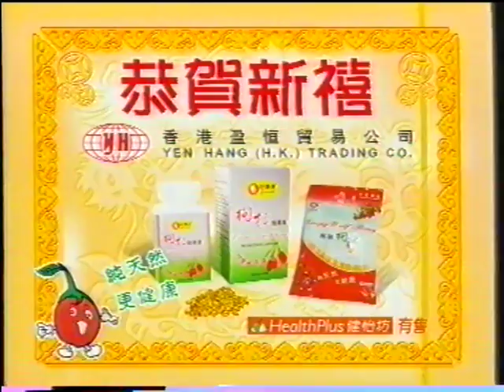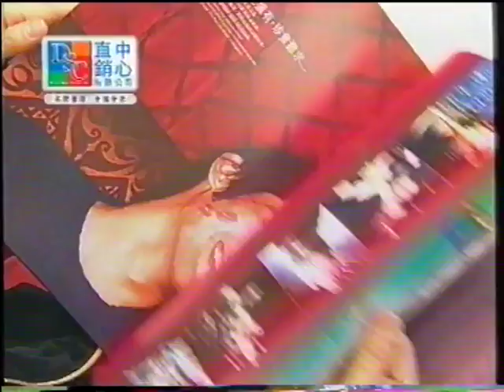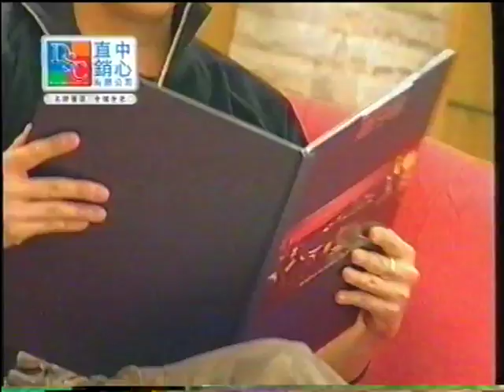2007 豬年賀歲盃 香港 對 牙買加 下半場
2007 豬年賀歲盃 香港 對 牙買加 下半場